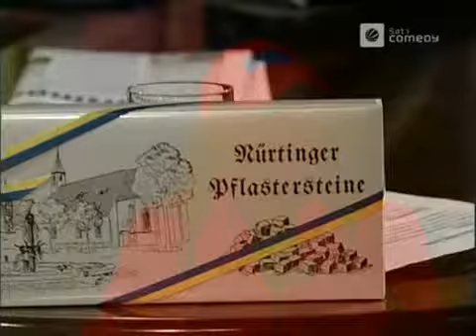World Boxing Champion and actress Daisy Lang at "The Harald Schmidt Show"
The World Boxing Champion and actress Daisy Lang, visiting Harald Schmidt at his talks show. The Harald Schmidt show is one of the most popular shows on German TV.